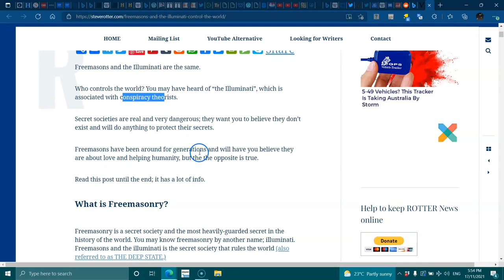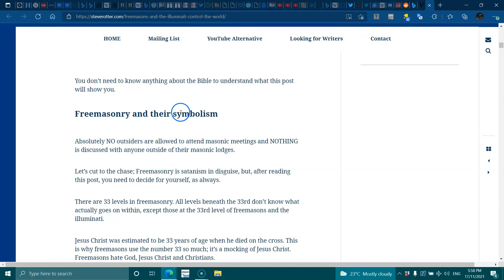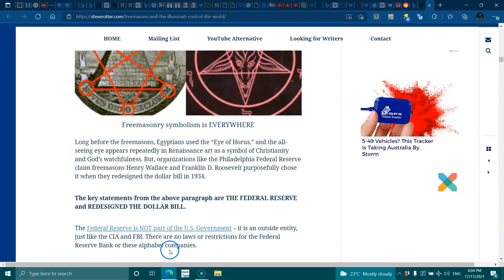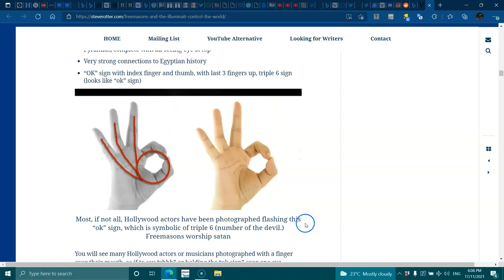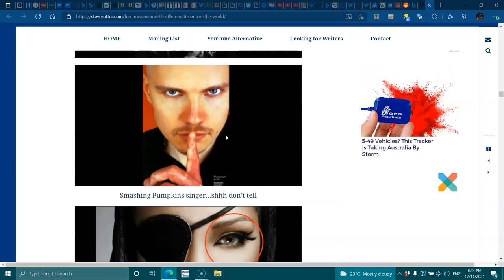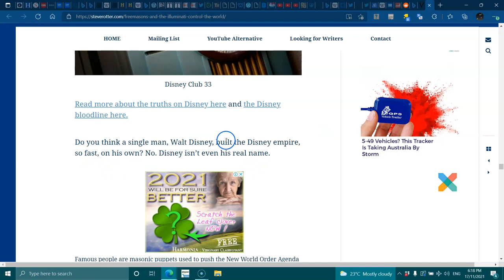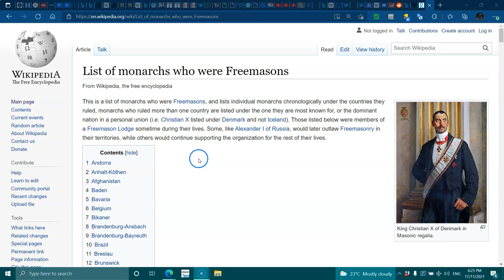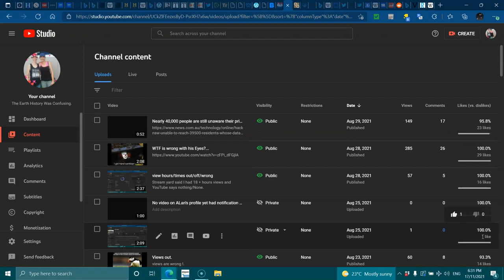Freemason & their Control of the World.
Blue Box Content : Freemasonry, the teachings and practices of the fraternal (men-only) order of Free and Accepted Masons, the largest worldwide secret society—an oath-bound society, often devoted to fellowship, moral discipline, and mutual assistance, that conceals at least some of its rituals, customs, or activities from the public (secret societies do not necessarily conceal their membership or existence). Spread by the advance of the British Empire, Freemasonry remains most popular in the British Isles and in other countries originally within the empire. Estimates of the worldwide membership of Freemasonry in the early 21st century ranged from about two million to more than six million.

Freemasonry evolved from the guilds of stonemasons and cathedral builders of the Middle Ages. With the decline of cathedral building, some lodges of operative (working) masons began to accept honorary members to bolster their declining membership. From a few of these lodges developed modern symbolic or speculative Freemasonry, which particularly in the 17th and 18th centuries adopted the rites and trappings of ancient religious orders and of chivalric brotherhoods. In 1717 the first Grand Lodge, an association of lodges, was founded in England.